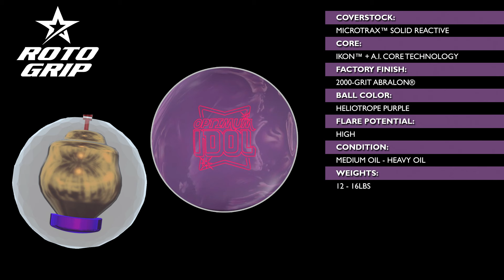Roto Grip Optimum Idol Pearl Bowling Ball by Scott Widmer, BuddiesProShop.com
Scott Widmer, Storm staffer, throwing the Optimum Idol Pearl compared to the Optimum Idol on a 44' house shot after 16 games of league at Lessard Lanes in Plainville, CT.